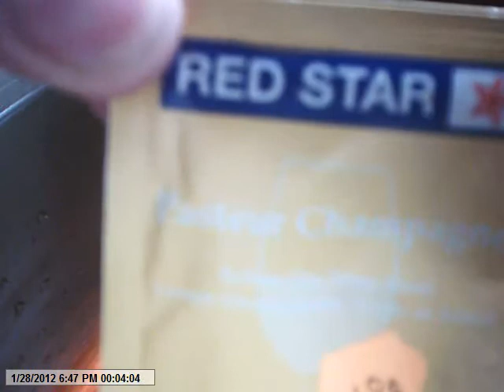trying to make a hard apple cider. bg is 1.054